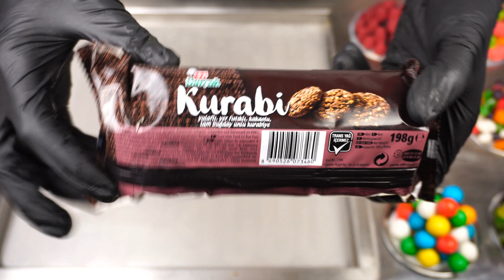Oatmeal, Peanut, Cocoa, Cookie İce Cream Making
► for the full Experience you should enjoy the Video with Headphones.

Shooting Equipment:
Camera: Sony 6500
Voice Recorder: Zoom H6

Hi friends in our new channel in the style of Thai ice cream you can see very different versions of this channel, you can think of all the ingredients you can think of ice cream machine, make sure you love the ice cream machine.
What is a pan ice cream that came to our country 2 years ago pan ice cream is a kind of taylor-style roll ice-cream pan on a machine similar to the materials with the help of kitchen chips are put into the pan to be thin and then scrape with spatula and becomes ready for service.
The Autonomic Sensory Meridian Response is an experience characterized by a static-like or tingling sensation on the skin that typically begins on the scalp and moves down the back of the neck and upper spine.